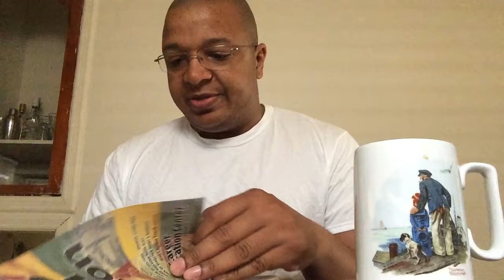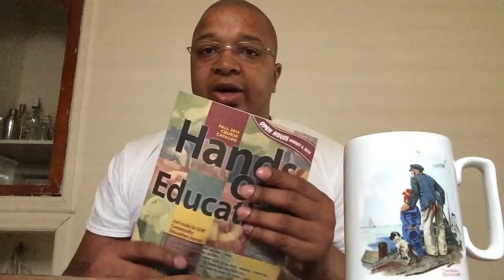How I pimp social media part 3 (start with YouTube and then go to other sites).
There is no argument that could counter this statement, "YouTube is the best platform for promoting user generated content." Use Dr Phil as my example, his YouTube is far more successful than his Facebook.